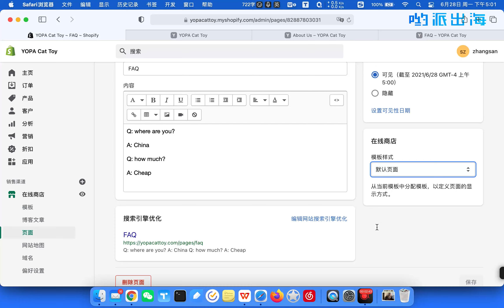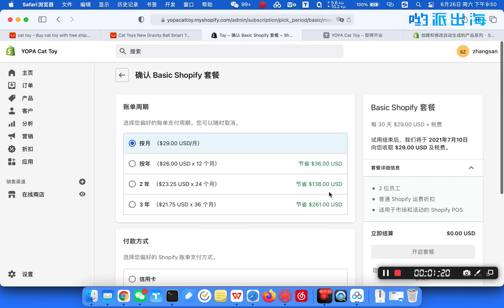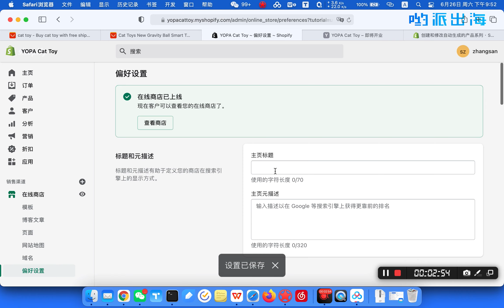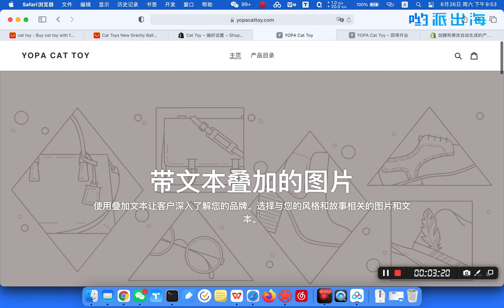如何购买Shopify独立站入门套餐？取消Shopify网站访问密码？